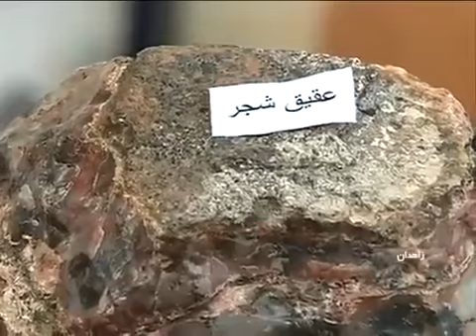کشف کوه طلا در سیستان و بلوچستان با بیش از ۱۰ میلیون تن طلا - سهم هر ایرانی ۱۲۵ کیلو گرم طلا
🔴 کشف کوه طلا در سیستان و بلوچستان با بیش از ۱۰ میلیون تن طلا

🔹 سهم هر ایرانی ۱۲۵ کیلو گرم طلا
با محاسبه هر گرم طلا ۴۰۰ هزار تومان سهم هر ایرانی ۵۰ میلیارد تومان